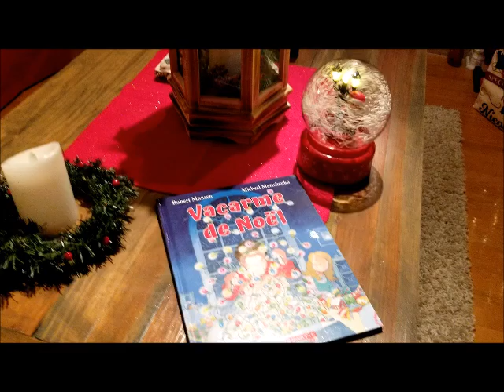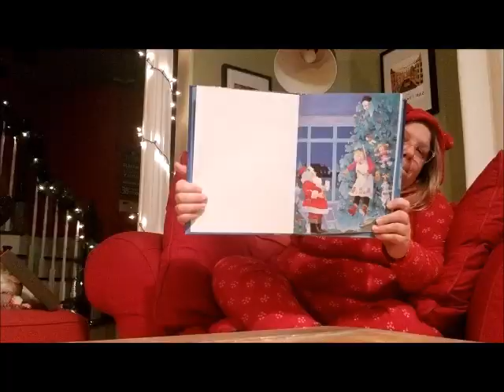Vacarme de Noel jour 11